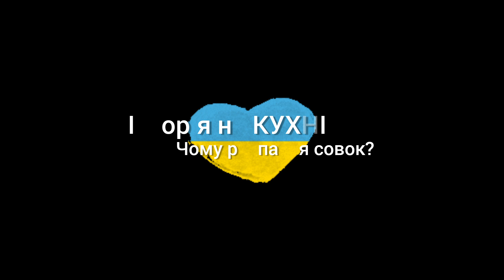історія на КУХНІ до ДНЯ НЕЗАЛЕЖНОСТІ 🇺🇦 ЧОМУ РОЗПАВСЯ СРСР// Монро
в цьому року Україна відмічає 31

В спеціальному випуску історіянакухні ми дізнаємося, що привело к розпаду колись могутньої держави СРСР, і дійсно сов'єти були настільки могутніми.

які 4 кризи привели  до того що всі 15 республік в період з 90 по 91 вийшли зі складу союзу.

приєднуйтесь до дискусії у коментарях.

📍Підтримка  каналу
грн  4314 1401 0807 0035  грн// банк ПУМБ
         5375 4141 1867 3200  грн// моно
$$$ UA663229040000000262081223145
        NATALIIA PASEVINA
        SWIFT: AVALUAUK
        Joint Stock Company Riffeisen BANK, Kyiv, Ukraine
        Cor.bank: № 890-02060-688 The Bank of New York Mellon, New Yourk, USA

Дякую 🤗

📍Невгамовна Монро/ вона/ її/ - трансгендерна персона, блогерка, суспільна діячка, мотиватор, в минулому телеведуча та drag queen.
Мешкаю в Києві/ УкраЇна
Обожнюю життя, парфуми, косметику, балет, кицьок та хліб з маслом.
Життя смачне, радісне, чесне та с користю!

Дяка всім, хто захищае, допомагає та підтримує! Разом до Перемоги!
Слава Україні 🇺🇦